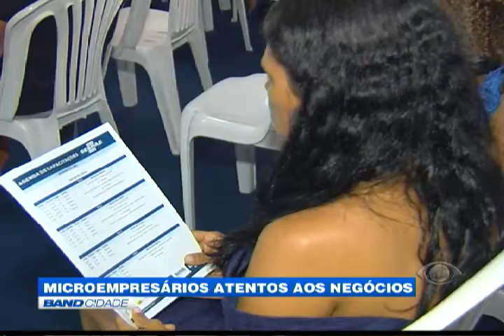Band Cidade - "Microempresários atentos aos negócios"